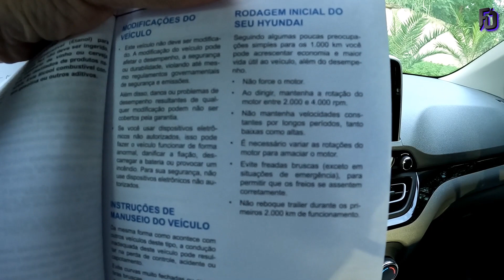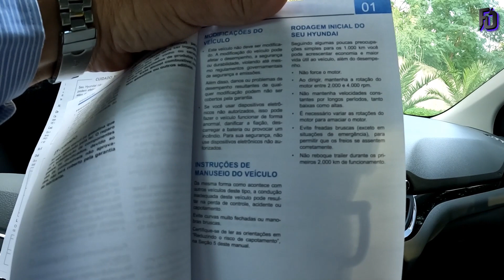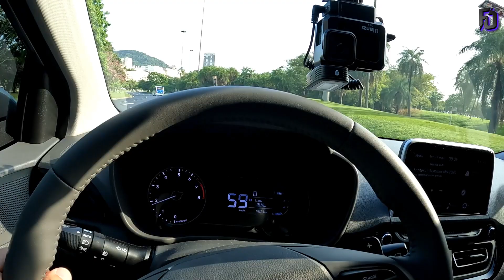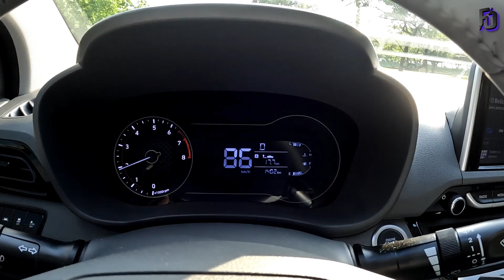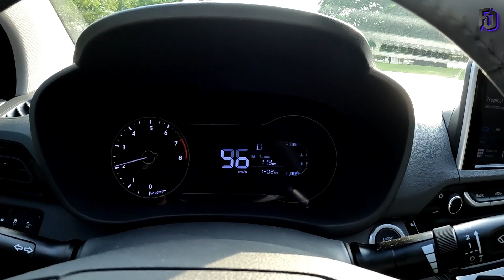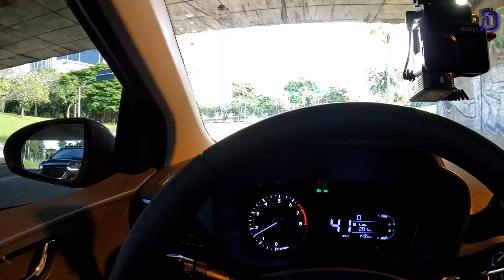Dirigindo o Hyundai HB20S pelo Manual do Proprietário. Entenda!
Nesse Vídeo, mostro na prática a correta dirigibilidade do Hyundai HB20S Platinum Plus 2022 seguindo as instruções do Manual do Proprietário. É possível?